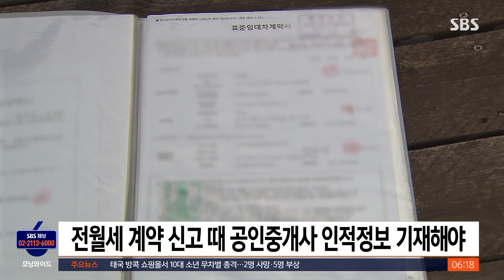전월세 계약 신고 때 공인중개사 인적정보 기재해야 / SBS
전월세 계약을 신고할 때 신고서에 계약을 중개한 공인중개사의 이름과 사무실 주소, 전화번호 같은 인적정보를 의무적으로 기재하는 방안을 정부가 추진하기로 했습니다.

국토교통부는 내년 1월 1일 시행을 목표로 새로운 주택 임대차 계약 신고서 도입을 위한 절차를 밟고 있다고 밝혔습니다.

국토교통부는 이번 조치로 전세 사기나 임대차 분쟁이 났을 때 빠른 조사가 가능해질 것으로 기대한다고 밝혔습니다.